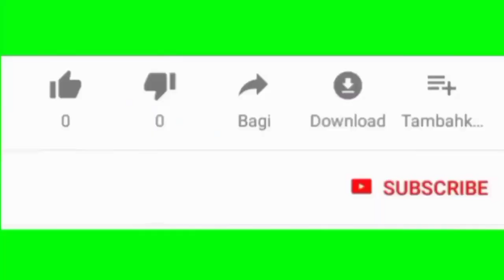दीपमहोत्सव क्वैरला सल्ट में क्षेत्र के युवा कलाकारों द्वारा एकदिवसीय रामलीला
विकासखंड सल्ट के क्वैरला में दो दिवसीय भव्य दीप महोत्सव का शनिवार को शुभारंभ हुआ
 बतौर मुख्य अतिथि सल्ट ब्लॉक प्रमुख विक्रम रावत ने प्रथम दिवस के कार्यक्रमों का शुभारंभ किया
दीप महोत्सव का आयोजन क्षेत्रीय युवा मंच कवैरला के तत्वाधान में किया जा रहा है
महोत्सव के प्रथम दिन क्षेत्र के युवा कलाकारों द्वारा एक दिवसीय रामलीला का भव्य मंचन किया गया
बतौर मुख्य अतिथि ब्लॉक प्रमुख ने कार्यक्रम के आयोजन  की सराहना की
साथ ही लोकसंस्कृति में महोत्सव की महत्वता को भी सराहा।
क्वैरला क्षेत्रीय युवा मंच के अध्यक्ष ने कार्यक्रम के सफल आयोजन में सभी लोगों को उनके सहयोग के लिए धन्यवाद दिया और भविष्य में अन्य कार्यक्रमों के लिए भी समिति की ओर से प्रतिबद्धता सुनिश्चित की